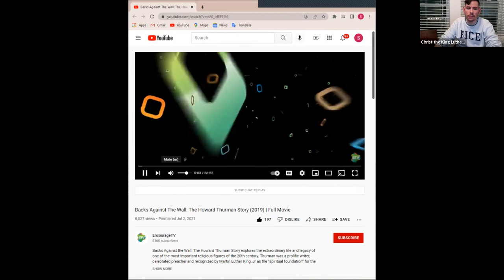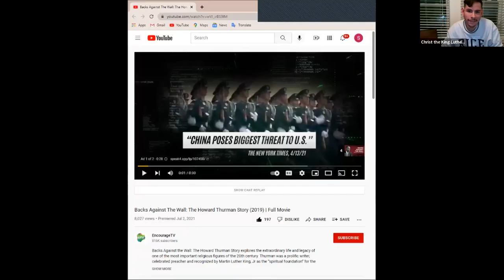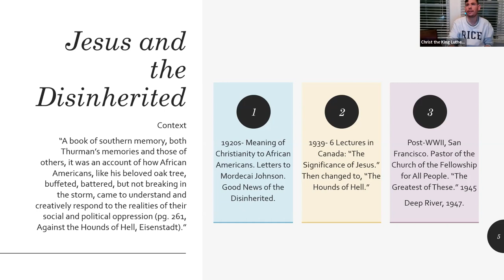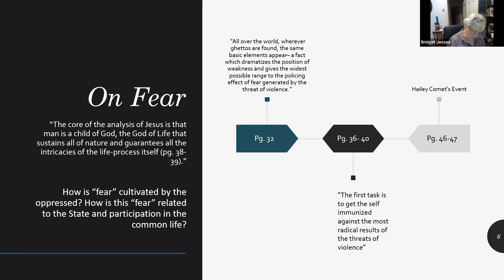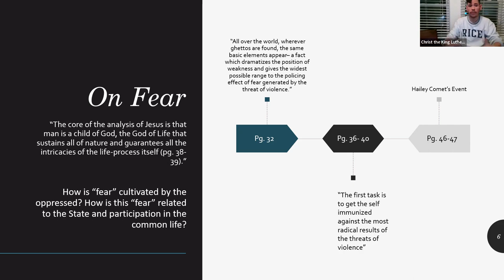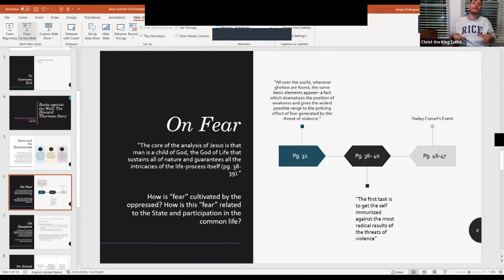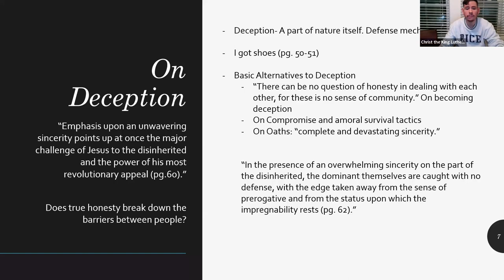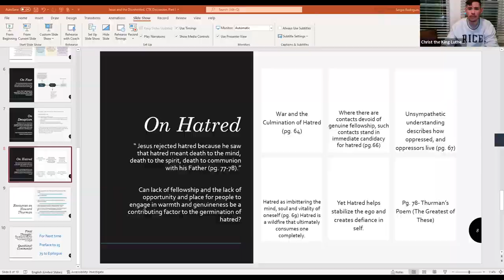Week 1: Jesus and the Disinherited by Howard Thurman Series | 2022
Join us as we discuss Howard Thurman’s Jesus and the Disinherited (Beacon Press Books, 102 pages. 1996). Howard Thurman, mystic, pastor, theologian and a spiritual Mentor to MLK Jr. wrote Jesus and the Disinherited as a spiritual response to segregation. What does the religion of Jesus mean to those whose backs are against the wall (i.e. segregation)?